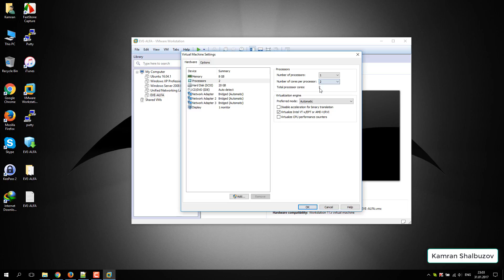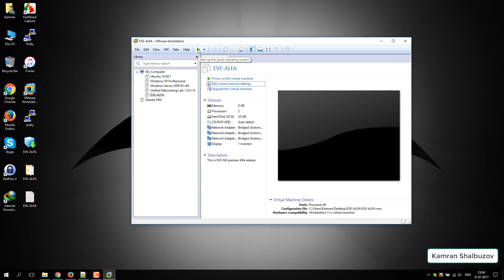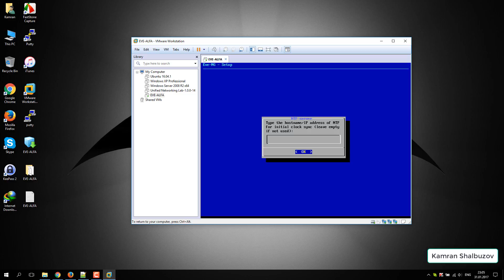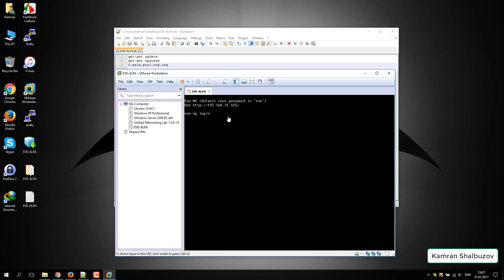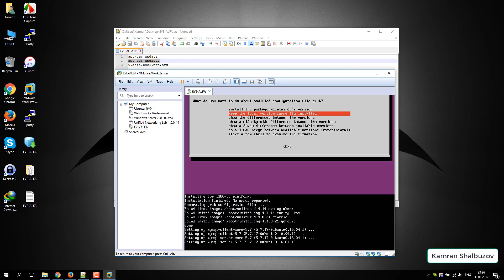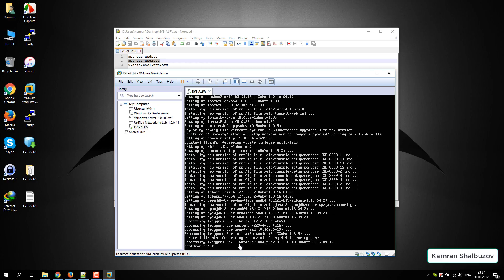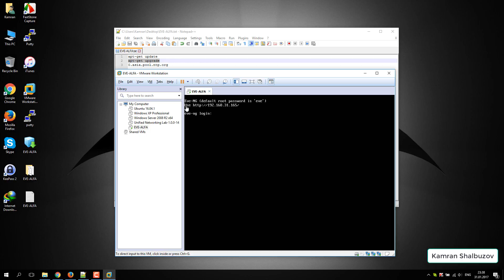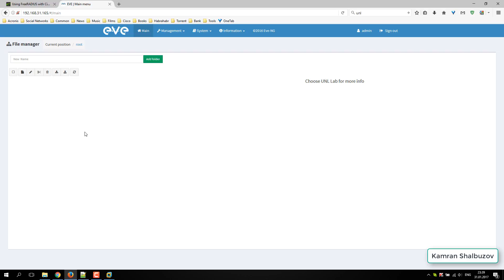How to Install and Upgrade new EVE-NG on Vmware Workstation